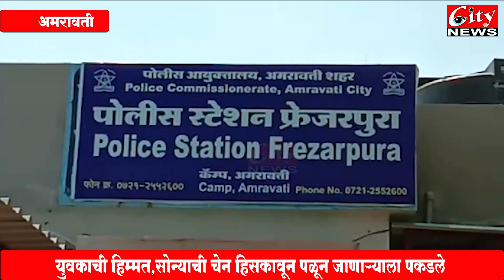सोन्याची चेन हिसकावून पळून जाणाऱ्याला एका युवकाने पकडलेcitynews_amravati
एका महिलेच्या गळ्यातील ४० ग्राम सोन्याची चेन हिसकावून पोबारा झाल्याची घटना शहरातील किरण नगर परिसरात ९ डिसेंमबर च्या दुपारी घडली .. किरण नगर परिसरात राहणाऱ्या ४० वर्षीय फिर्यादी महिला प्रणिता जगदीश रेचे या इतर ४ महिला सोबत घराच्या दिशेने पायी जात होत्या . तेवढ्यात आधीच पाठलाग करणाऱ्या चोरट्याने दुचाकीने येऊन फिर्यादी महिलेच्या गळ्यातील सोन्याची चेन हिसकावून त्याने पळ काढला .. महिलेने आरडाओरड केली असता एका सुज्ञ युवकाने आपल्या दुचाकीने त्या चोरट्याच्या पाठलाग केला